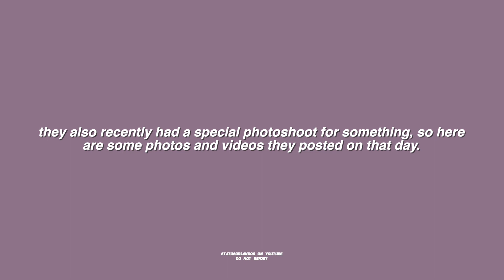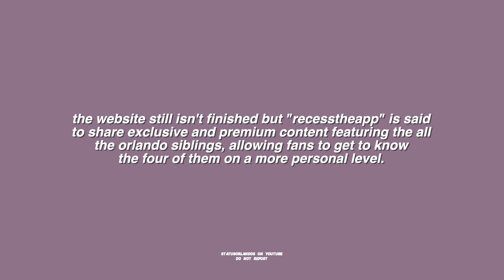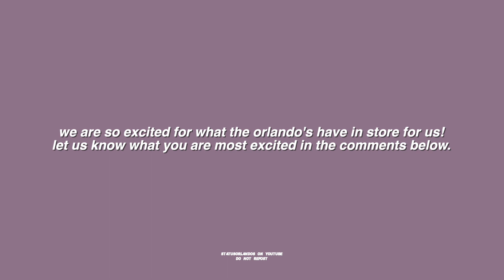THE ORLANDOS ARE RELEASING AN APP???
˜”*°•.˜”*°• open me •°*”˜.•°*”˜

the orlando family is releasing an app soon called "RECESS" but we do not know when its coming out exactly.

𝐰𝐡𝐚𝐭𝐬 𝐠𝐨𝐢𝐧𝐠 𝐨𝐧 𝐢𝐧 𝐭𝐡𝐞 𝐰𝐨𝐫𝐥𝐝?
with everything that has happened in the past few weeks, you can click the link below to help educate yourself on what you can do
𝐁𝐋𝐌 𝐌𝐨𝐯𝐞𝐦𝐞𝐧𝐭

as a reminder,, unfortunately we have decided to delete our instagram update account (@statusorlandos), so if you have any questions feel free to comment on our videos and we well do our best to respond to them!